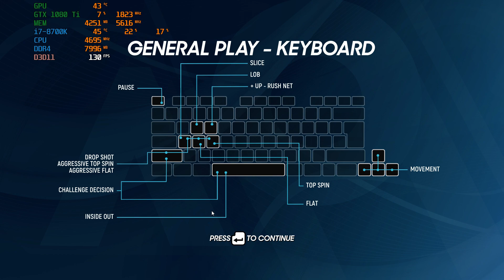AO Tennis 2 - GTX 1080Ti 11G OC & i7-8700k - (Ultra Settings - 1080P)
My Pc:

Processor: Intel Core i7-8700K @ 5.0 OC DELID

Motherboard: GIGABYTE Z370 Aorus Gaming 7-OP

Memory: ADATA XPG SPECTRIX D80 16GB DDR4 4133MHz

Graphics Card: GIGABYTE GeForce AORUS GTX 1080T Waterforce Xtreme Edition 11G

Hard Drives: 2x (Seagate BarraCuda - 4TB)
(ADATA Ultimate SU800 256GB) (Samsung SSD 970 EVO (M.2) - 250GB)

source: FSP Fortron Aurum 1000W / ATX / 80 PLUS GOLD

Processor heatsink: NZXT Kraken X62